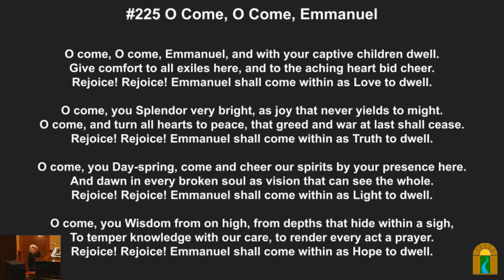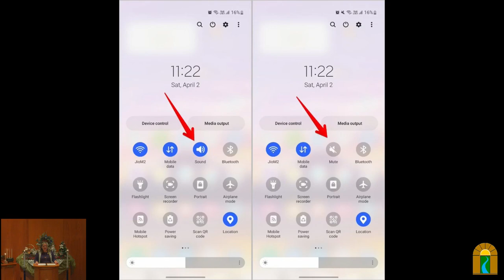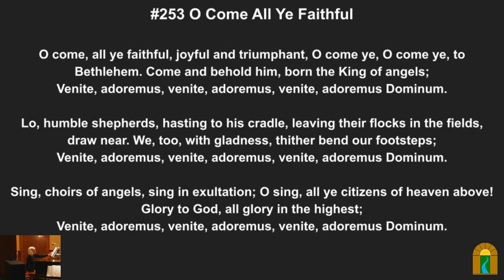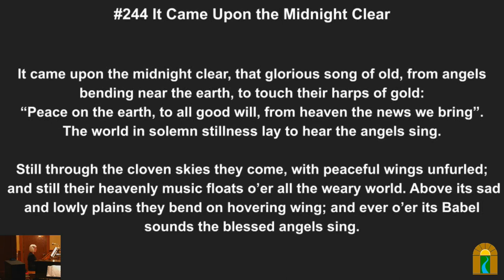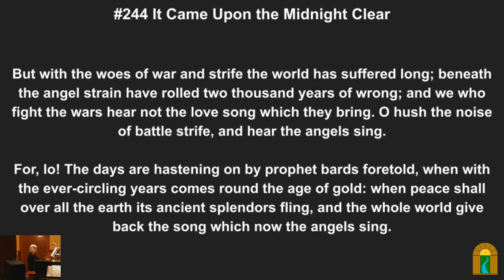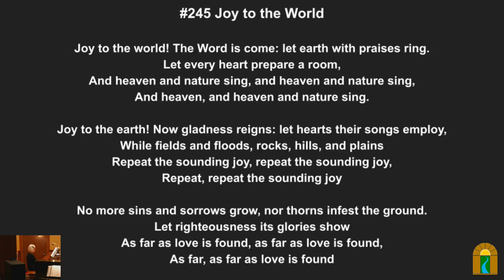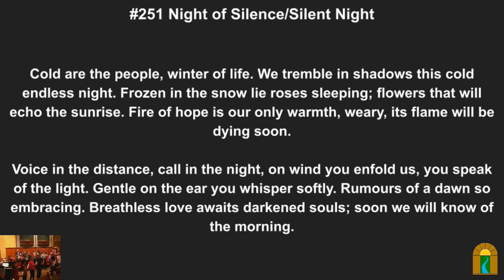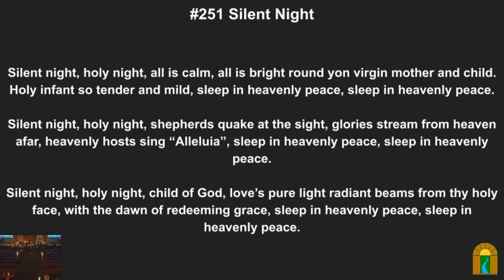Lessons and Carols for Christmas Eve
Sunday, Dec 24, 2023 @ 7pm

Speaker(s): Reverend Jennifer and the Congregation

Overview:
For Christmas Eve, we share the message of the birth of Jesus through ancient and modern texts and beautiful music. This service will feature music from Dave Breeden and the UUCP Choir, violin from EmmaLee Holmes-Hicks, and piano and organ from Sherry Seckler.